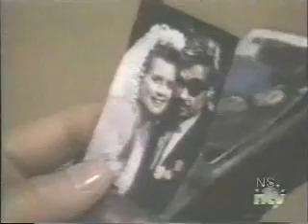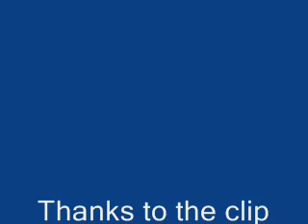She's Everything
Steve and Kayla MVID
By. Brad Paisley